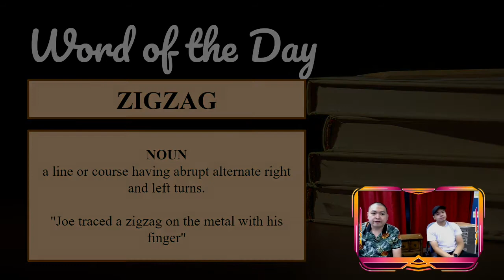Discovery Day Program Show 2021-07-13